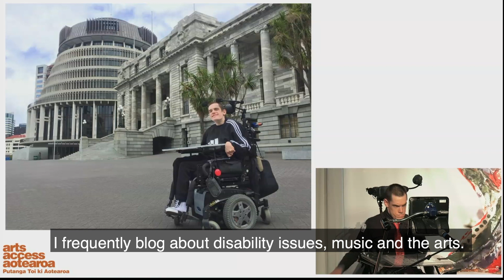Te Putanga Toi Arts Access Awards 2019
A theatre project giving a voice to homeless people, a music therapy centre providing life-changing benefits to its clients, an artist who uses his art to engage people in social and environmental issues, a ballet company building new and diverse audiences, and leadership in delivering arts programmes in prisons were recognised at Te Putanga Toi Arts Access Awards 2019, presented in Parliament by Arts Access Aotearoa.